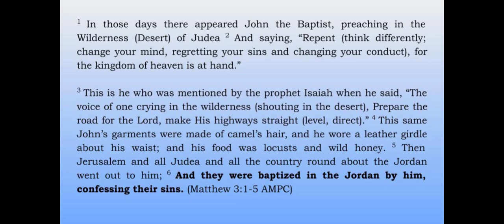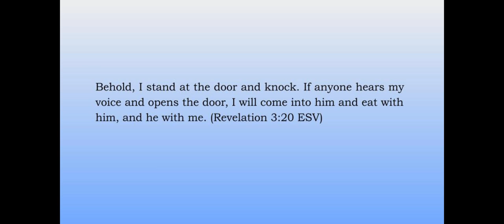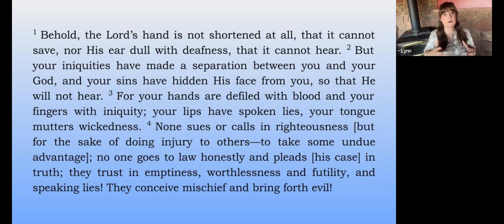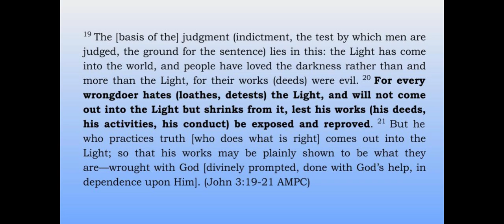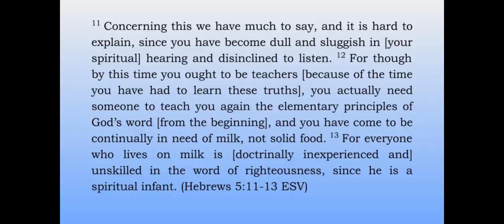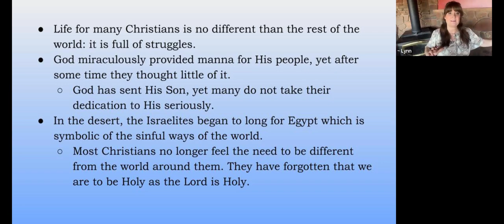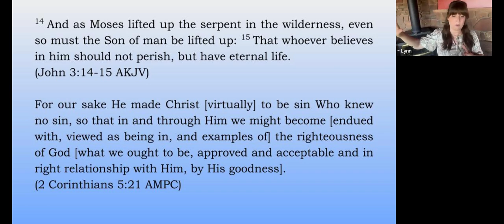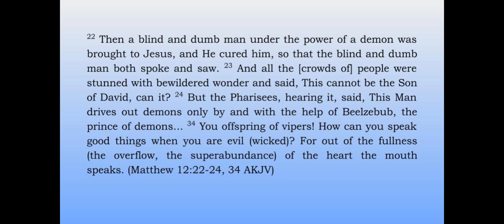Baptism of Repentance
Baptism of Repentance Episode 1: What is a Baptism of Repentance

At this time, every Christian needs a Baptism of Repentance so that they will be ready for what the Lord is doing next!

Why did Jesus get baptized by John? What is a Baptism of Repentance? Why should we do this as a Christian?

Free Book mentioned in the Video:

The Secret Place: How to Visit Jesus

onlinechurch onlinechristianchurch LynnHardy freeschool courtsofheaven removingattacks narrowpath * The Living Word: Special Report - What the Lord says about current events.